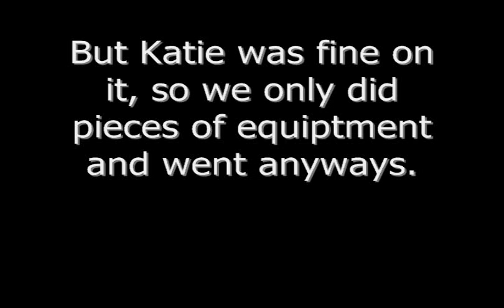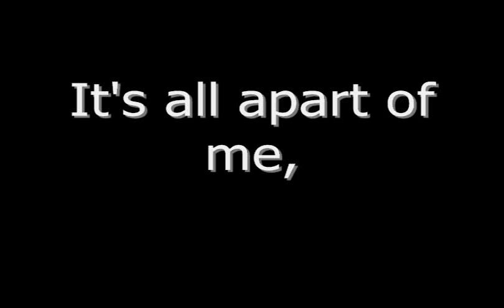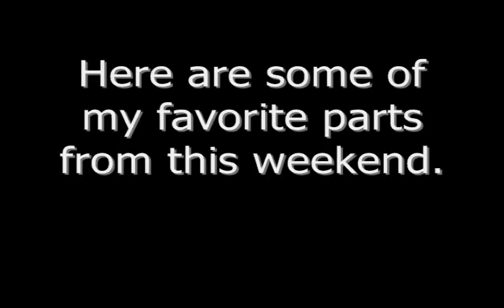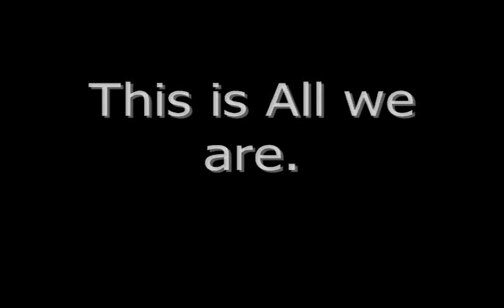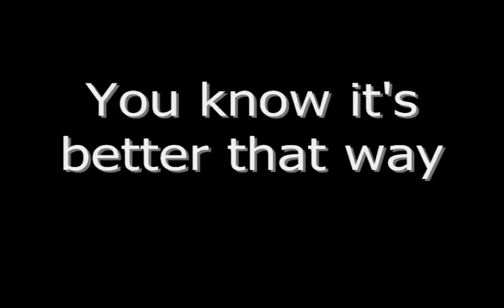2nd trial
umm. I'll add things here later...